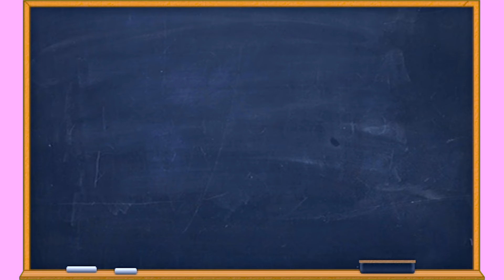MEINE BACK TO SCHOOL MORGENROUTINE Schule | MaVie Noelle Routine Family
Meine BACK TO SCHOOL MORGENROUTINE für die Schule 2019 ist da! Ich habe den ersten Schultag mal für euch mitgefilmt und glaubt mir, das war nicht lustig so früh morgens!
➡️FANTREFFEN: am 13.9.19 könnt ihr mich ab 17 Uhr in der Mayerschen Buchhandlung in Köln am Neumarkt treffen, dort wird es eine Signierstunde zu meinem Buch geben und ihr könnt mit mir quatschen und Fotos machen! Ich freue mich tierisch auf euch!!😍
und zu jeder Bestellung bekommt ihr eine handsignierte Autogrammkarte dazu!

🎀Ich lade jeden Sonntag um 9.00 Uhr ein Video hoch und wenn ich es schaffe auch noch Mittwochs, die Uhrzeit gebe ich dann immer bekannt!

🎀 Ich bin die Mavie und 11 Jahre alt. ich freue mich daher ganz ganz riesig über jeden einzelnen neuen Abonnenten. ♥abonnieren ist natürlich kostenlos und dies ist ein Eltern geführter und überwachter Kanal. Schreibt gerne in die Kommis, wir versuchen so viele wie möglich zu beantworten!

📦  Briefe&Pakete an:📦
Mavie Noelle
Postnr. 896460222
Packstation 179
51107 Köln